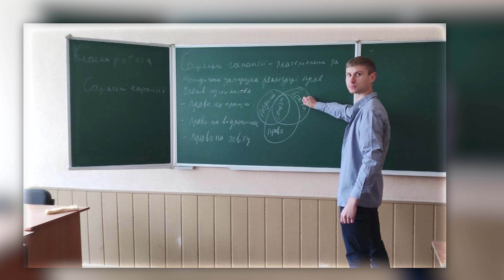ОФІЦЕР-ПСИХОЛОГ - ОСОБЛИВОСТІ ТА ОБОВ'ЯЗКИ ВІЙСЬКОВОЇ ПОСАДИ| Вячеслав Сисоєв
Вячеслав Сисоєв - заступник командира військової частини з морально-психологічного забезпечення.
Мав він дві мрії: перша - бути дитячим тренером, друга - бути військовим.
Урешті, друга мрія пересилила першу. Вячеслав став військовим та має позивний "Спортсмен", завдячуючи своєму спортивному досвіду.

24-го лютого, коли росія напала на Україну, герой відео згадує як все відбувалось того дня для нього. Зокрема він розповідає про евакуацію з квартири, про матеріальну підготовку до війни, про пошуки матері, яка була на роботі під час нападу та без засобів зв'язку пішки йшла додому.
Військовий згадує як долучився до лав Української Армії,  як починалась його військова кар'єра через війну з росією. Пояснив він також різницю між військовим психологом та цивільним.

Вячеслав констатував, що до війни разом з дівчиною готувався та планував відгуляти весілля. Але ця війна внесла свої корективи в життя кожного українця. Тому пара вирішила, що потрібно на даний момент просто розписатися. Адже планувати особисте життя та весілля військовому під час війни дуже складно.
Чи планує після перемоги України над російськими окупантами продовжувати працювати у військовій сфері? Чи повернеться до вчителювання? Скоріш за все, наш герой вже визначився. А яке саме рішення прийняв Вячеслав дивіться вже у відео.